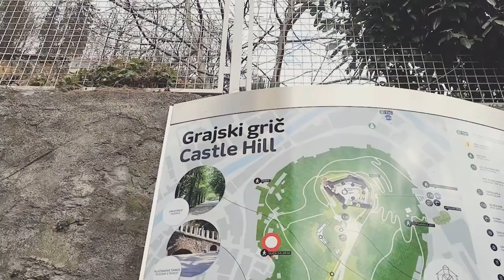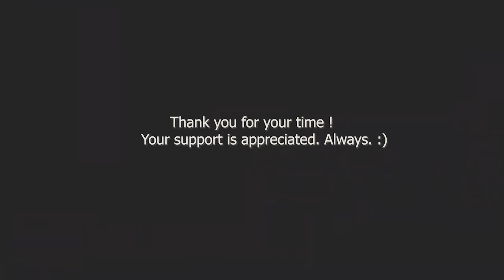Slow Travel Ljubljana, the Dream City of Slovenia - Ljubljana Castle & Dragon Bridge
Hi friend, how are you today ? 😊

So we are coming to the last, but not least, video of my trip to Ljubljana city of Slovenia. Personally, I think this video is the best in the entire trip, because Ljubljana Castle is an excellent sightseeing place ! Seriously, if you've ever got a chance to visit Ljubljana Castle, I highly recommend that you choose the month which crocus flowers are blooming ( I went there around late March). The other sites around the city is amazing, too, but what amazed me the most still are the flowers.🩷

All the songs that make my videos lively:

1. Homeward bound
Music from # Uppbeat (free for Creators!):

2. Adventure

3. Autumn walk

4. A place to hide

5. Joie de vivre

Du lịch chậm Ljubljana, thành phố trong mơ của Slovenia - Lâu Đài Ljubljana và Cầu Rồng

Dạ xin chào, nhà mình khỏe không ? 😊

Vậy là đã đến video cuối cùng, nhưng không kém phần quan trọng của chuyến đi tới thành phố Liu-bli-an-na của Xlô-vê-ni-a. Em nghĩ đây là video đẹp nhất của cả chuyến đi, vì Lâu Đài Liu-bli-an-na là một địa danh du lịch xuất sắc ! Thật đấy ạ, nếu như nhà mình có cơ hội đến thăm Lâu Đài Liu-bli-an-na, thì em đề xuất là nhà mình hãy chọn đi vào tháng có hoa nghệ tây đang nở ( hồi em đi là khoảng cuối tháng 3 ). Những địa điểm khác xung quanh thành phố cũng rất đẹp, nhưng em thấy đẹp nhất vẫn là hoa. 🩷

Timestamps:
00:00 - Intro music
00:21 - On the way to Ljubljana Castle
02:29 - Ljubljana Castle
04:19 - Dragon Bridge
04:54 - Around the city